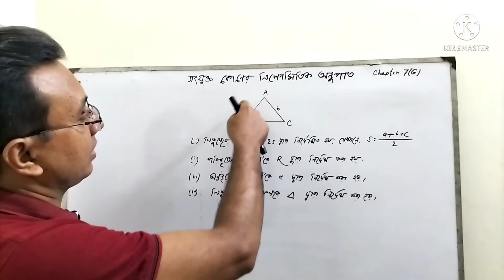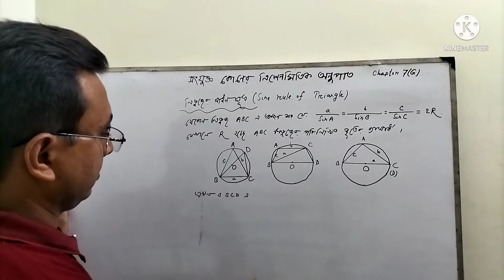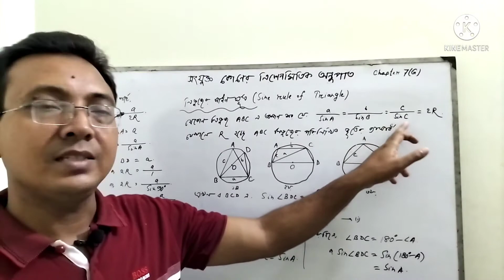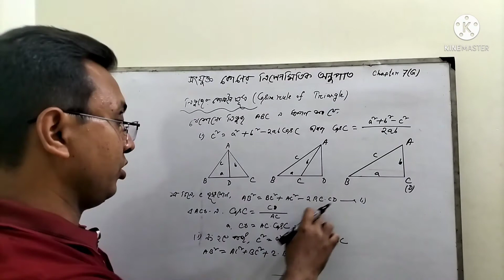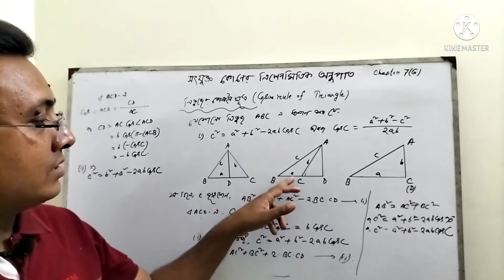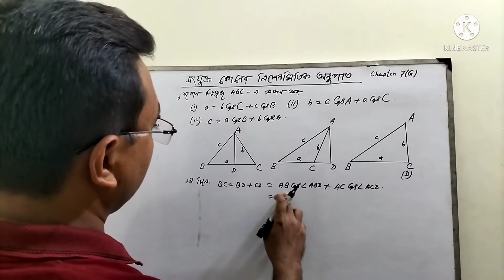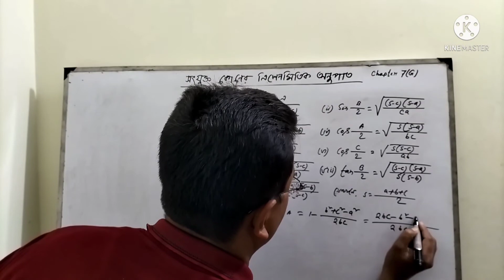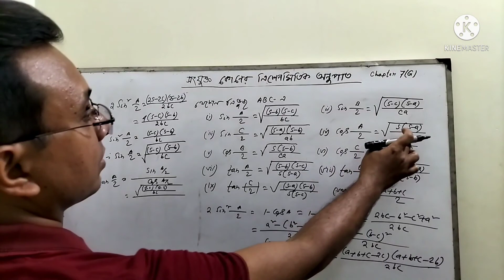Explanation Three sides Three Angles and Area of Triangle || Area of a Triangle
It's provide tips and tricks of hsc maths where you are going to familiar  to area of a triangle.Todays class Explanation Three  sides Three  Angles and Area  of Triangle. Triangle are different kinds. Here we discuss area of a triangle given tree sides. Short name of three sides is sss. Again short name of two sides and one angle is sas. When two sides are equal of a triangle is called equilateral triangle. Also height and base related triangle is called right angle triangle. Here we describe area of triangle formula by trigonometry. Area of triangle without height can be find out this class. Any kind of mathematics help we find out mamun math class room. Anybody  can be asked me about trigonometric ratios class 10.Then I answered those questions my free maths video.